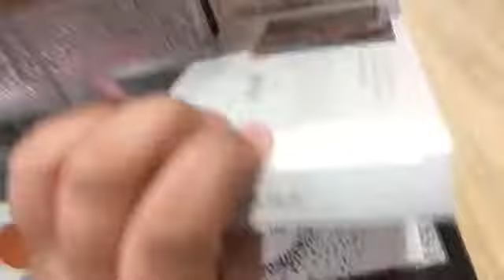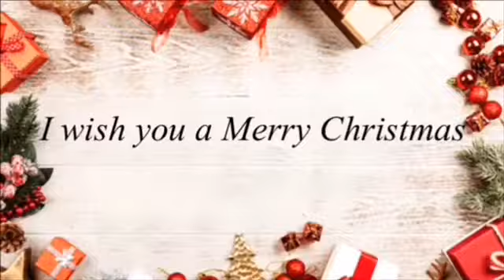I GOT IN TROUBLE-VLOGMAS DAY 7🎄😫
Today’s shoutout is Layla👍🏼💗